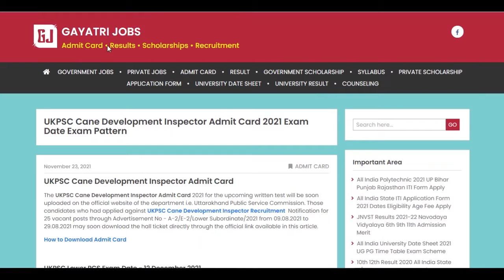UKPSC Cane Development Inspector Admit Card Uttarakhand Lower PCS गन्ना विकास निरीक्षक Hall Ticket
The UKPSC Cane Development Inspector Admit Card 2021 for the written test has been uploaded on the official website of the department i.e. Uttarakhand Public Service Commission.
UKPSC Lower PCS Exam Date - 12 December 2021
UKPSC Admit Card will be Available- From 26 November 2021
Those candidates who had applied against UKPSC Cane Development Inspector Recruitment Notification for 25 vacant posts through Advertisement No - A-2/E-2/Lower Subordinate/2021 from 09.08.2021 to 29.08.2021 may soon download the Uttarakhand Cane Development Inspector hall ticket directly through the official link available